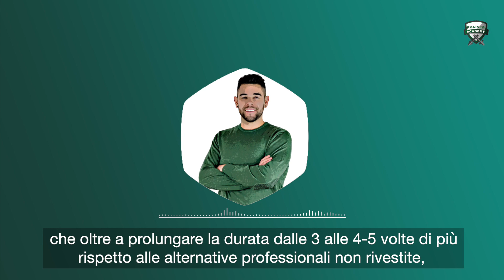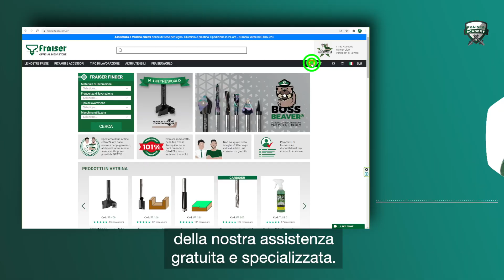Fresatura bilaminato con una fresa da 6 o 8 mm alla CNC | Fraisertools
Ciao Fresatore,
in questo video scopriamo insieme come tagliare i pannelli di legno in NESTING, con la nostra CNC, utilizzando una fresa con diametro 6 o 8mm … fantascienza fino ad ora.

Oggi vi presentiamo la nuova fresa per nesting compatto DELTA COMPACT [FRP.306C].

Le nuovissime frese a tre (Z=3) taglienti diritti rivestiti con polvere diamantata Boss Beaver specifiche per Nesting e scanalature veloci su pantografo CNC, si contraddistinguono rispetto tutte le altre per:

✅ eccellente su laminati, MDF, melamina, compensato
✅ 3 taglienti diritti a 120° per una finitura perfetta
✅ costruzione robusta per avanzamenti veloci (fino a 15 m/min - i valori esatti sono disponibili dopo l'acquisto)
✅ speciale rivestimento Boss Beaver del metallo duro, che triplica la durata e riduce il rischio di bruciature
✅notevole riduzione dei tempi di lavorazione e convenienza economica

Non ti resta che aggiungere una nuova fresa nel tuo laboratorio.

⚠ 👇 Qua trovi tutte le specifiche della linea DELTA COMPACT: 👇 ⚠

INDICE

00:00​ Intro
01:00 Sigla
01:14 Stress Test in curvatura
01:28 Taglio MDF
01:44 Taglio Bilaminato
01:58 Taglio Multistrato
02:20 Stress Test Multistrato Betulla
05:59 Risultato finale
06:10 Assistenza diretta
06:25 Parametri di lavoro
06:33 Cashback 5%

🏆 Ma chi siamo 🏆

Siamo Matteo e Andrea Urbinati, i fondatori di Fraiser, il primo brand di robuste frese Italiane per legno, alluminio e plastica che nasce e distribuisce direttamente online nel nostro megastore, il numero uno al mondo interamente dedicato alle Frese e alla fresatura del legno, alluminio e plastica.

L’esperienza maturata in tutti gli anni di interazione dei nostri tecnici ed ingegneri con i falegnami, artigiani ed appassionati alla lavorazione del legno provenienti da tutto il mondo, ci ha permesso di risolvere migliaia di problemi relativi alle frese ed alla fresatura. Con molta umiltà, oggi possiamo confermare quello che i nostri clienti dicono di noi: siamo gli indiscussi esperti delle frese e della fresatura!

L’obiettivo della nostra scuola è fare in modo che tu possa apprendere, nel modo più semplice e preciso possibile, i concetti fondamentali del magnifico (e altrettanto complicato) mondo delle frese e della fresatura del legno, liberandoti per sempre dalla frustrazione causata dall’attuale fornitore che non ti sa dare alcun consiglio utile per la scelta e l’utilizzo delle frese.

È arrivata l’ora di iniziare a fresare come i migliori e raggiungere finalmente quella soddisfazione personale che un appassionato o professionista come te tanto si merita!

Se anche tu vuoi fresare come i migliori del tuo settore, rendendo le tue  lavorazioni lisce e senza bruciature per il 300% di tempo in più rispetto le alternative economiche ti aspetto su

Hai bisogno di una consulenza Specifica? Clicca qui per riceverla in 1 giorno lavorativo, GRATIS

Non sai se Fraiser è la scelta giusta per te? Scopri subito CHI SIAMO e PERCHE' lo facciamo

Buona antina fai da te
Matteo